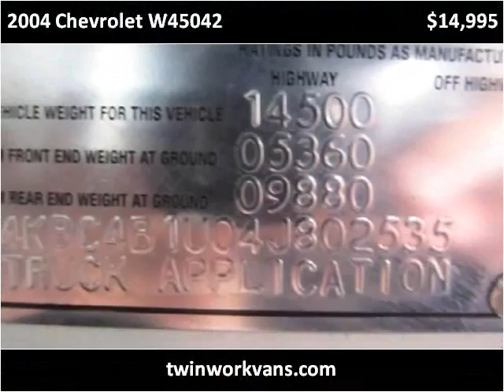2004 Chevrolet W45042 Used Cars Spencerport NY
This 2004 Chevrolet W45042 is available from Twin Work Vans.